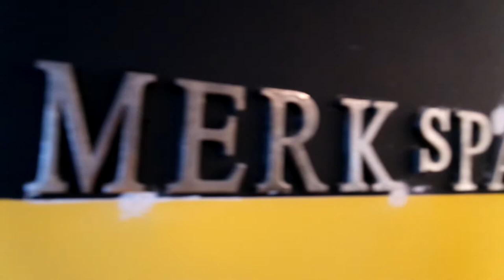Episode #1: Interview with Sapir Shpigel, CEO of Merkspace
Merkspace - A new open office space in the heart of Tel Aviv.